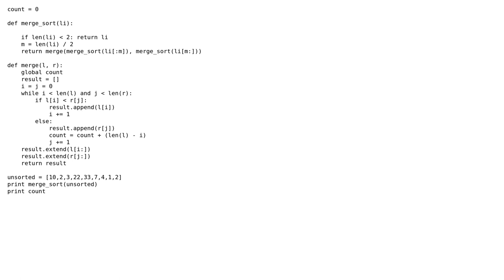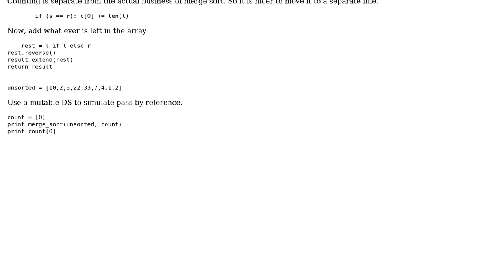Inversion count using merge sort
With thanks & praise to God, and with thanks to the many people who have made this project possible! You are responsible for your own actions.